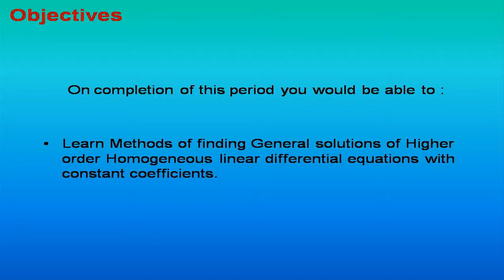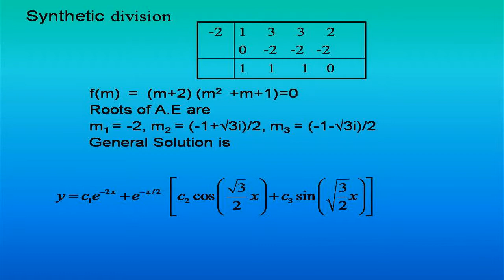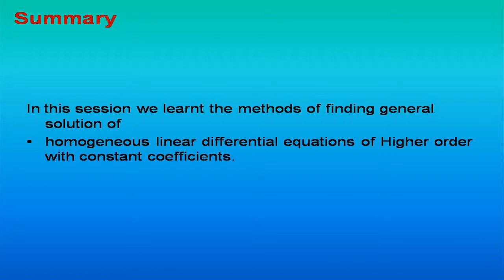HOMOGENEOUS LINEAR DIFFERENTIAL EQUATIONS OF HIGHER ORDER